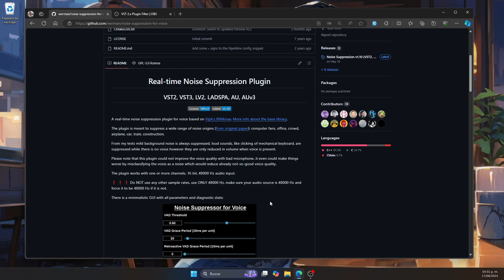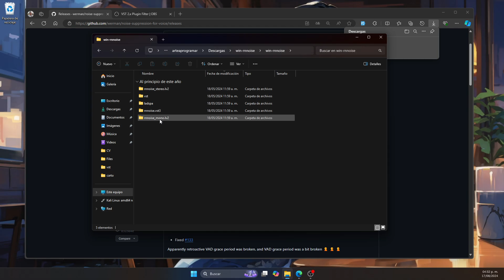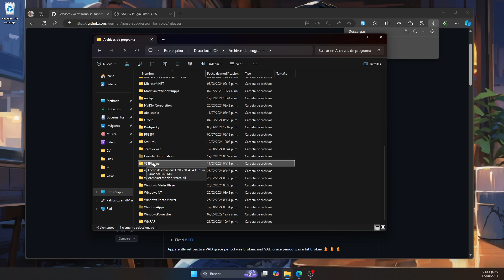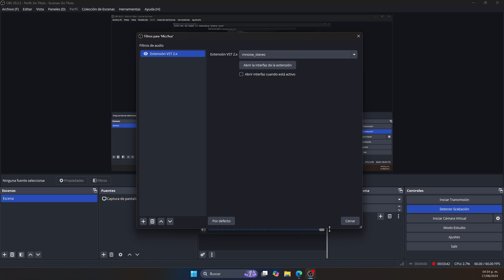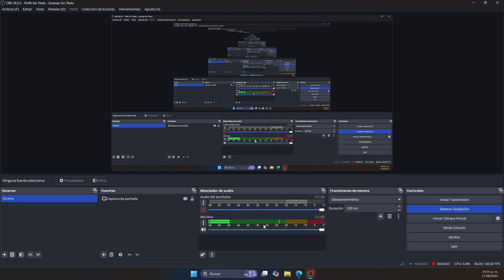¿Cómo agregar un cancelador de ruido en OBS?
[ Repositorio ]